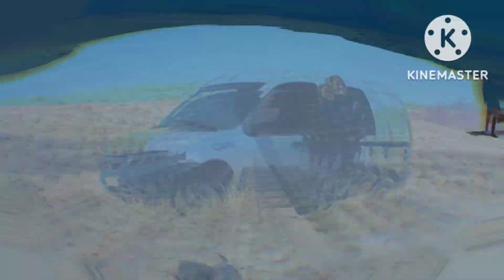LOS BOLILLOS NEUQUEN. Cajon del Atreuco, geiseres, aguas termales y mas en el NORTE NEUQUINO 🇦🇷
Hola somos Ruteando por Latinoamérica. Ro y Nico viajando junto a nuestras perras Rita y Berta en una Renault Kangoo camperizada por nosotros❤️🐾🚙🎥

En este video les mostramos mas del norte neuquino, fuimos a Los Bolillos (pasamos noche ahi), despues seguimos por Ruta 43 pasando por el Cajóndel Atreuco para llegar a los geiseres Los Tachos de Varvarco. Todo el Norte Neuquino es ESPECTACULAR 👌

Si sos aventurero/a MIRÁ TODO EL VIDEO!!!🎥♥️🚙 Hermosos lugares hermosas rutas, hermosas vivencias que iremos mostrando de a poco ya que hay mucho por recorrer y para mostrarles. Estamos enamorados de Argentina y su gente!

✅ Si quieren apoyarnos con un cafecito o 1 lt de combustible pueden hacerlo desde 👇 Son $200 argentinos (menos de 1 dolar)
✅Tambien está la opcion de MERCADO PAGO para donar em monto que desees, es mas fácil y sin comisiones 😉 NUESTRO ALIAS: rita.berta Tambien pueden seguirnos en Instagram o Facebook, somos "RUTEANDO POR LATINOAMÉRICA" E

👉Esperamos que disfruten tanto como nosotros de estos lugares! Como siempre cualquier consejo es bienvenido 😃📽️📸
Dejen su aporte en los comentarios que somos nuevos y estamos aprendiendo!! Les mandamos un gran abrazo amigos!